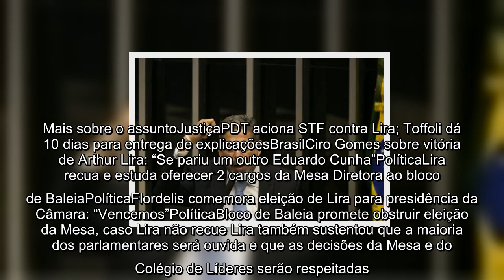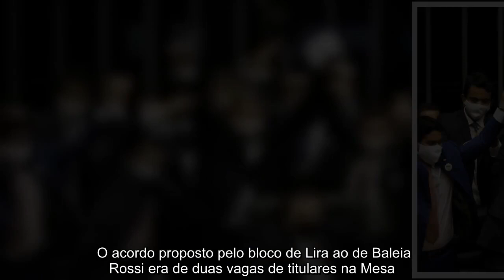Lira sobre acordo com partidos na Câmara: “Houve pacificação, a princípio”